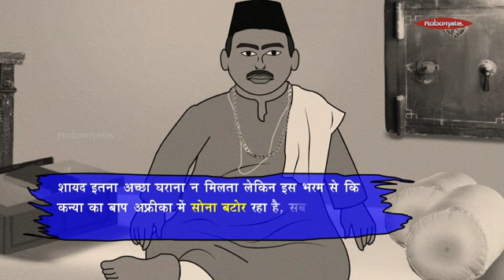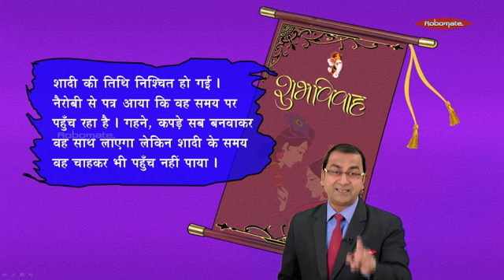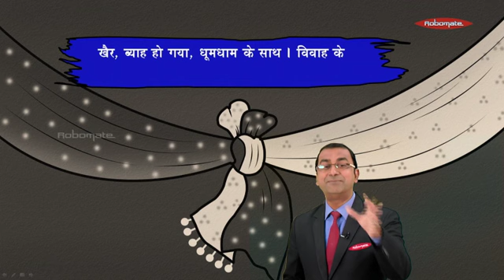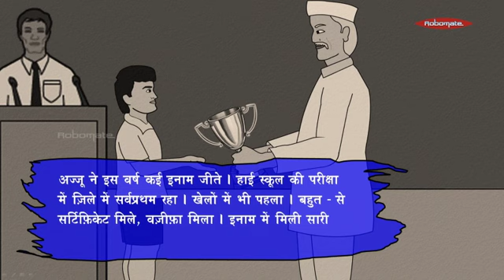Class 8 | ICSE | Hindi | Saye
Watch and learn the Class 8 ICSE Hindi chapter, Saye, from our expert faculty. For many such interesting videos download ROBOMATE app.